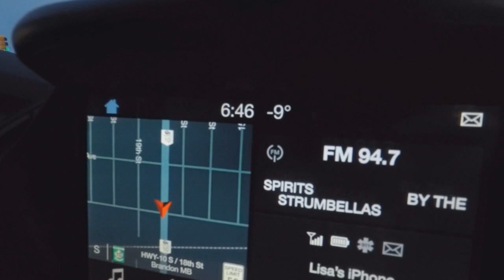Lisa Goes to The Tim Hortons Brier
Lisa Goes to the 2019 Tim Hortons Brier.